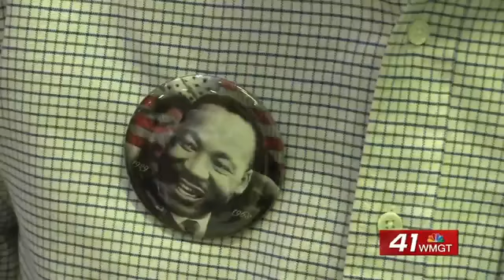Middle Georgia honors MLK Day.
Marches, ceremonies, and gatherings took place all across Middle Georgia in honor of Dr. Martin Luther King Jr.'s life and legacy. Many paused to reflect, looked ahead to the future, and lent a helping hand to their neighbors.